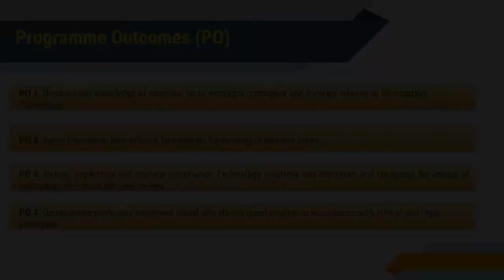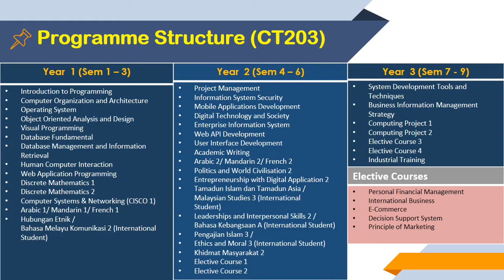KUPTM - CT203 Programme Briefing Nov 2020